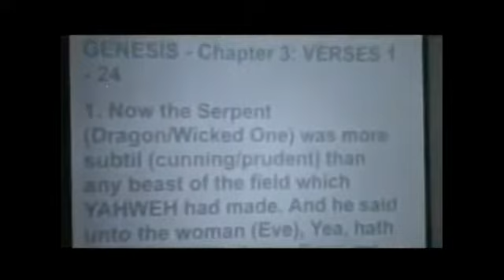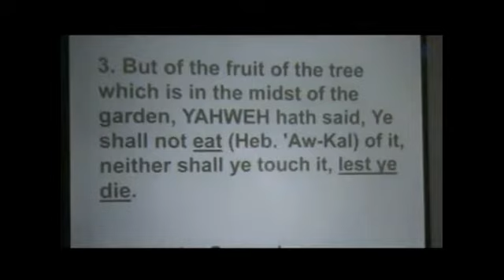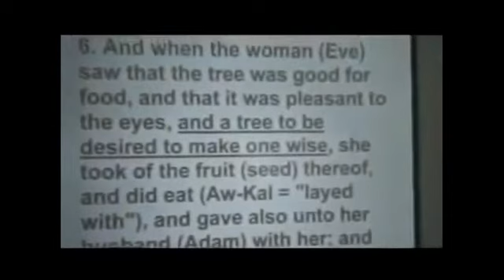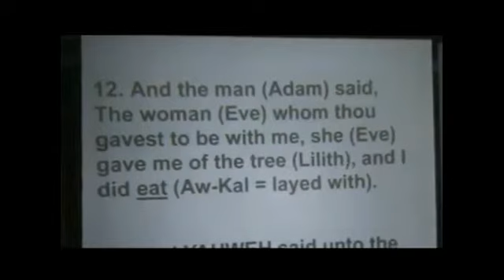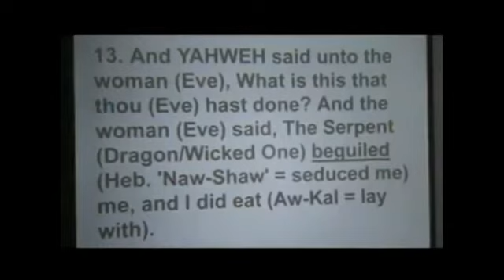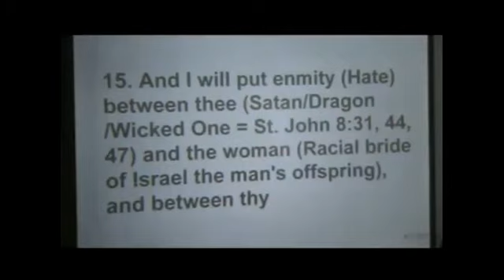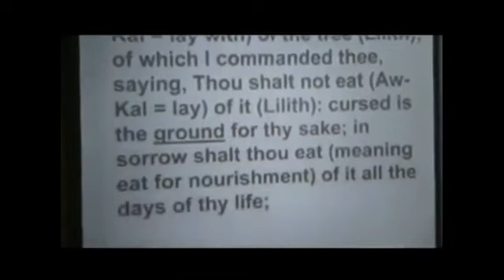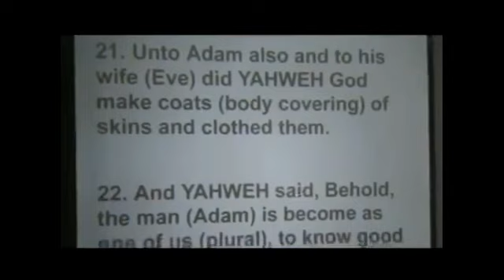EVE'S APPLE _ DR JAMES WICKSTROM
EVE'S APPLE
DR JAMES WICKSTROM